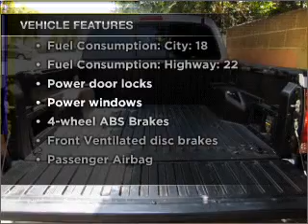2006 Toyota Tacoma - Fullerton Ca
Year: 2006
Make: Toyota
Model: Tacoma
Trim: PreRunner
Engine: 4.0 liter 6 cylinder 24 valve
Transmission: 5-Speed Automatic
Color: Silver Streak Mica
Mileage: 41091
Address:
1331 South Euclid Street